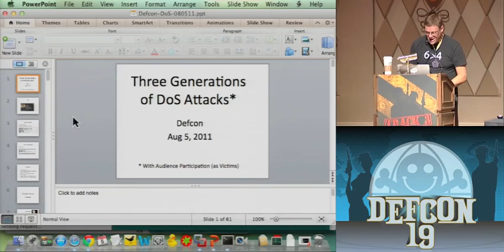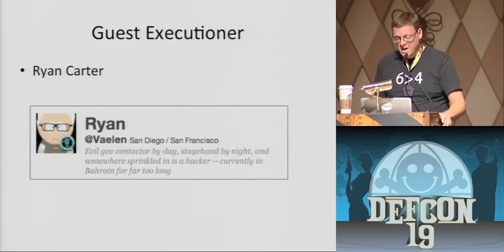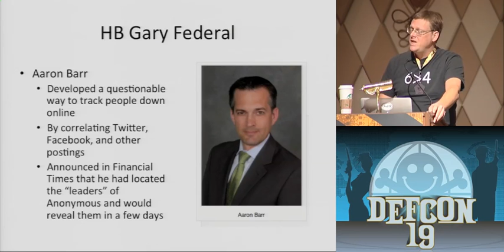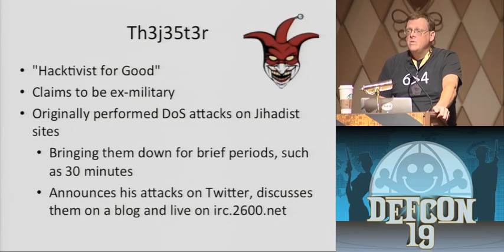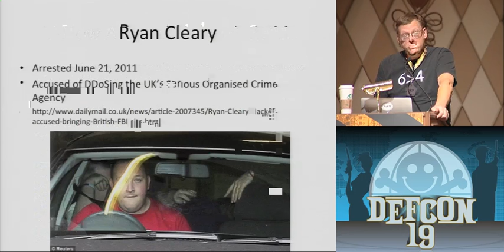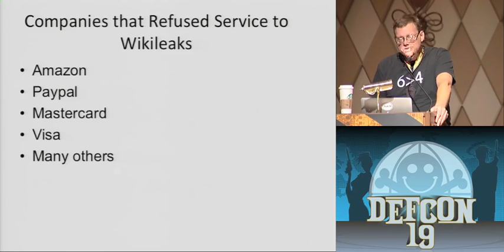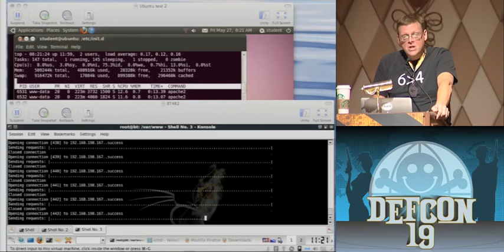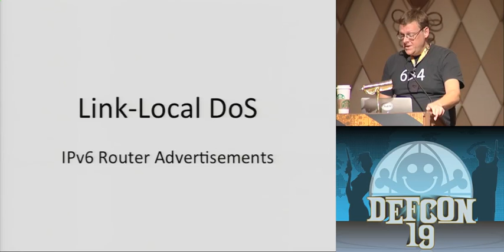DEF CON 19 Hacking Conference Presentation By Sam Bowne Three Generations of DoS Attacks Video 1 clip0